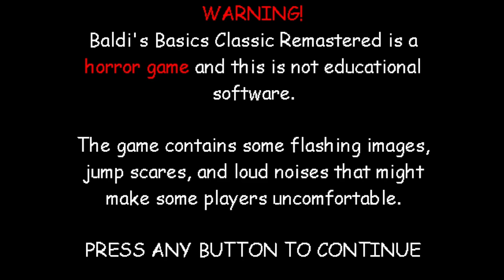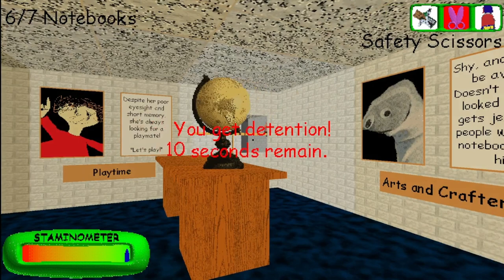The annoyance of the Principle | Baldi's Basics Classic Remastered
This is the Lights out, well, a fun setting that I am determine to finish. But now I ran into a problem with the Principle.. twice.